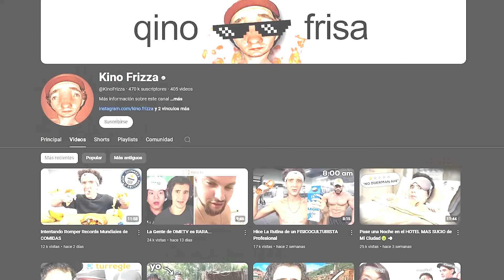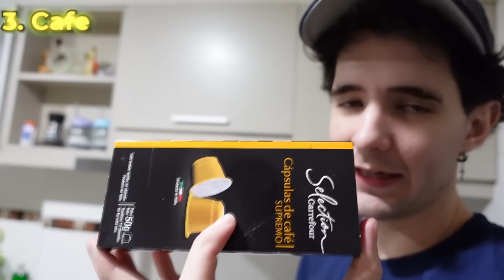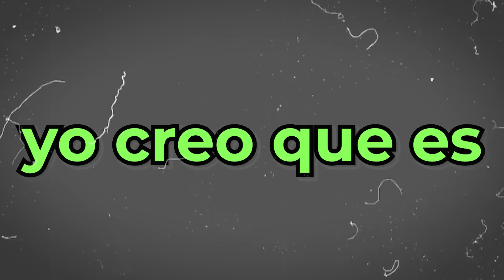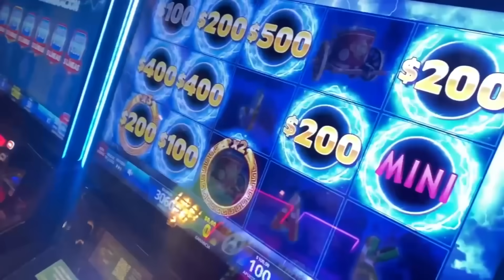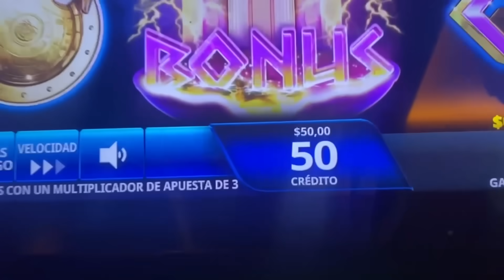PROBÉ DR0G*S LEGALES 🔞